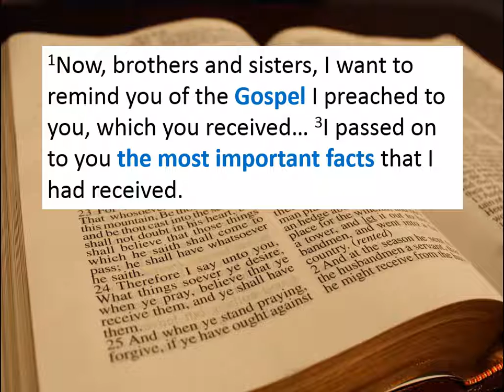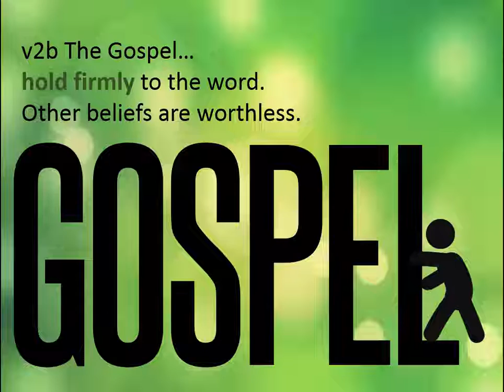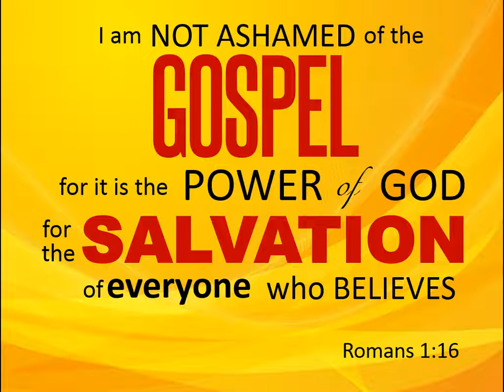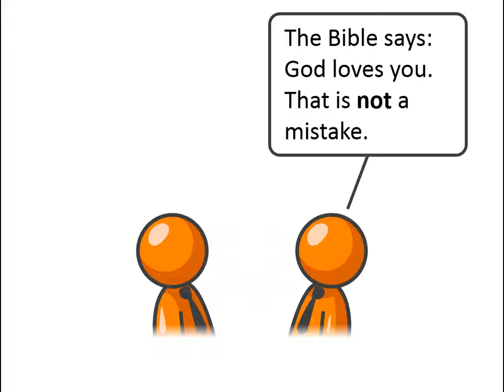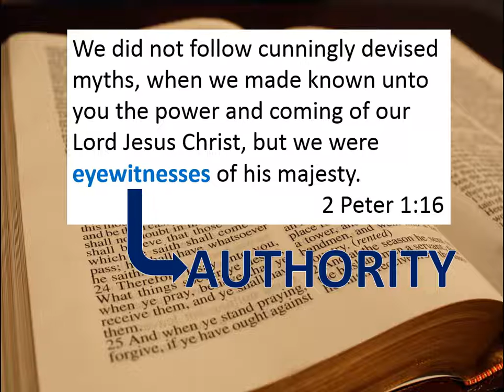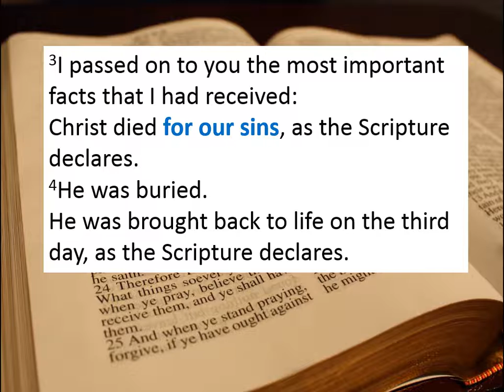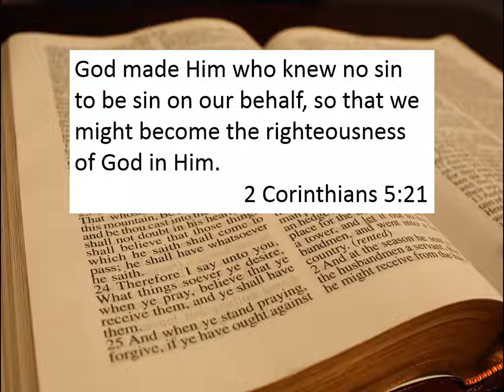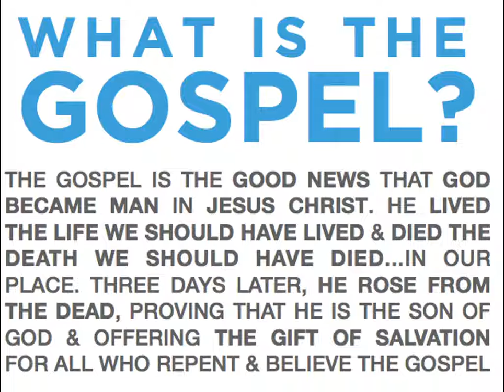Resurrection Sunday 2015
Heard the news? It’s good!